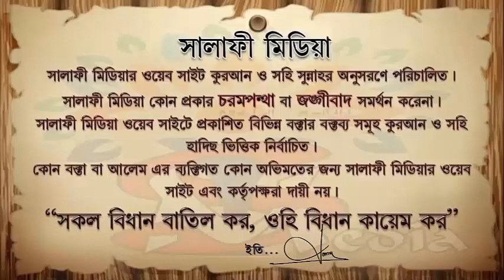দ্বীনি ইলম অর্জন করতে মা বাবার অনুমতি ছাড়া যাওয়া যাবে কিনা ᴴᴰ┇ মুহাম্মদ সারোয়ার সালাফী